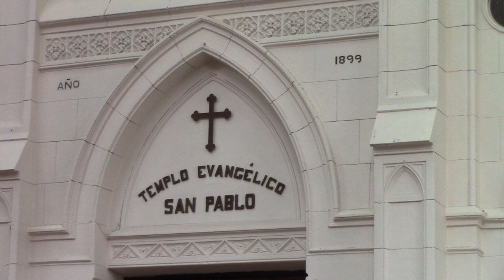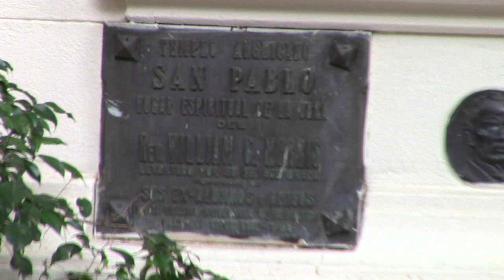06 TEMPLO ANGLICANO DE SAN PABLO POR EL DR JUAN LAZARA